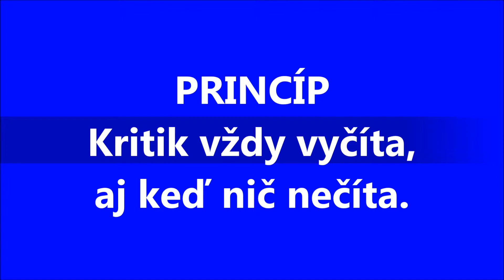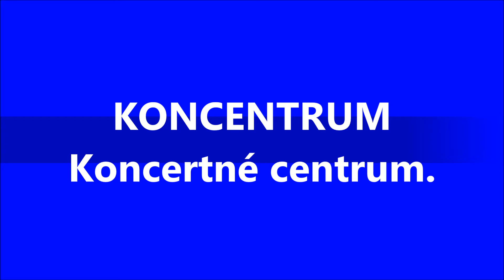Pavol Janík: Lidé, čtěte! (2007) Slovak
Pavol Janík Virtuóz slovenskej literatúry // Pavol Janik Virtuoso of Slovak Literature // Павол Яник Виртуоз словацкой литературы // Pavol Janik Virtuoz slovačke književnosti  // Pavol Janik deze virtuoos van de Slowaakse literatuur // Pavol Janik  Maestro della letteratura slovacca // Pavol Janjik  Virtuoz slovačke književnosti // Pavol Janik Ce virtuose de la littérature slovaque // Pavol Janík / Pavol Janik: Lidé, čtěte! (2007) (Slovak Version); Aphorisms and video by Pavol Janík / Pavol Janik